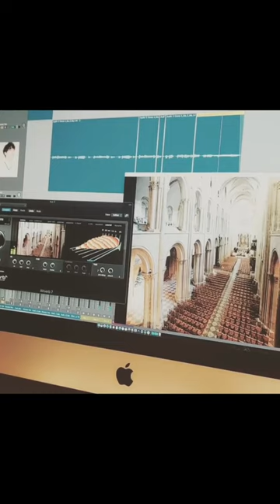[ZeeNuNew] IGs , Tw - 220718